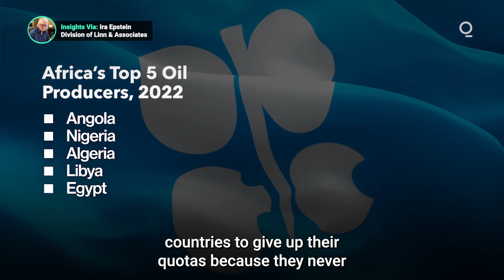Las disputas por las cuotas de la OPEP podrían afectar a los mercados mundiales del petróleo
La reunión de junio de la OPEP deparó un inesperado melodrama ya que las escaramuzas internas entre los países miembros que se hicieron públicas. Lo que estaba en juego eran las revisiones de las cuotas de producción que estaban estrictamente reguladas. Hay un especial rencor hacia una propuesta de mejora de las cuotas de los EAU a expensas de los miembros africanos. ¿Qué significarán estas disputas para los mercados mundiales del petróleo? Presentado por @cmegroup

Síguenos para obtener noticias y análisis de negocios, datos de mercado actualizados, presentaciones, perfiles y más